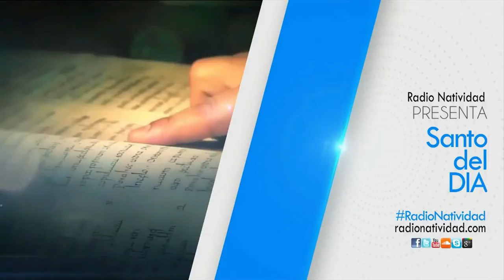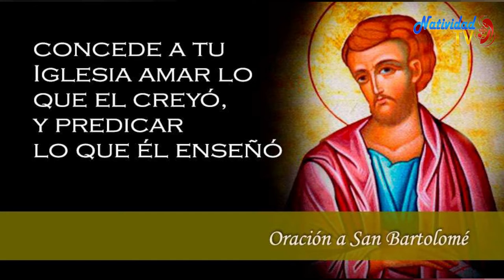SANTO DEL DÍA | Miércoles, 24/08/2022 // Fr. JUAN DUQUE, odm